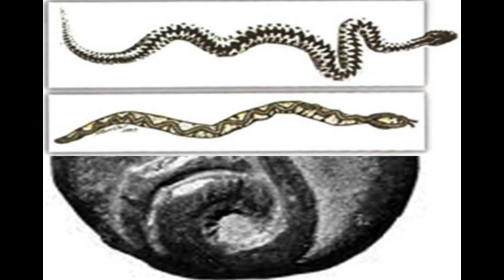RELIKTET ILIRE NË BESIMET POPULLURE SHQIPTARE